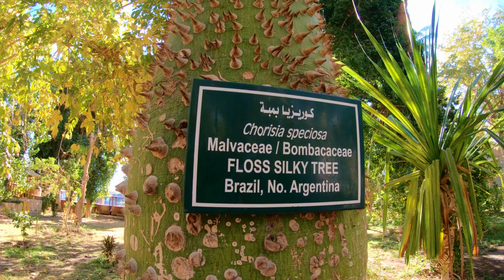Nick Neske Egypt: Land & River Cruise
"Discover the ancient mysteries and breathtaking beauty of Egypt on a luxury adventure like no other. Explore the towering ruins of the Temple of Karnak, wander through the Valley of the Kings and uncover the secrets of the pharaohs. Immerse yourself in the rich history and culture of this enigmatic land, from the bustling city of Cairo to the awe-inspiring Pyramids of Giza.

Indulge in the ultimate comfort and style as you journey through this once-in-a-lifetime destination. With exclusive access to iconic landmarks and breathtaking experiences, prepare to be enchanted by the magic of Egypt. Book now for a luxury adventure that you'll never forget."